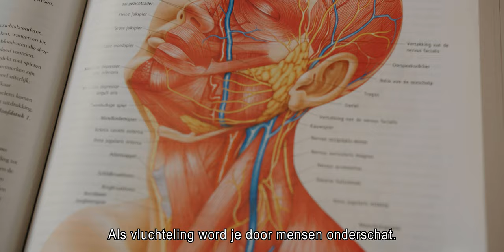Mohammed, Start-je-Studiekeuze Webinars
Mohammed studeert aan de pre-bachelor van Tilburg University. Als vluchteling heeft hij veel tegenslagen gekend en ondanks dat heeft hij zijn doel om dokter te worden nooit uit het oog verloren. Dit inspirerende verhaal laat zien dat kansenongelijkheid nog steeds speelt in onze samenleving. Door het delen van deze inspirerende verhalen hoopt Tilburg University samen met Students-4-Students dit bespreekbaar te maken op de universiteit en in het basis- en voortgezet onderwijs.